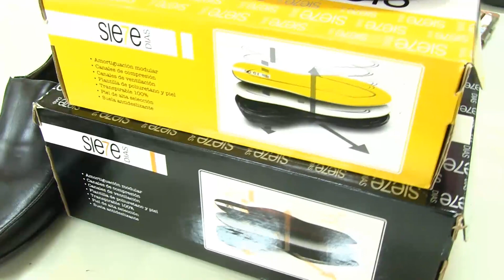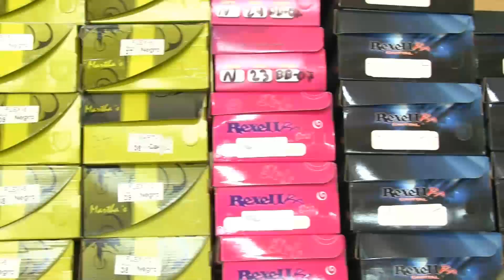CALZADO BOLIVAR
Si sus pies son exigentes y requieren un calzado cómodo y con buenos acabados, le recomendamos ir a Calzado Bolívar, nuestro socio del día, que ofrece un surtido de zapatos para damas, caballeros y niños, elaborados con cuero de alta calidad y en modelos novedosos y juveniles. Emérita Pontón cuenta que está a cargo de este negocio desde hace 23 años y que, sin tener mayor conocimiento de ventas, recibió este almacén de manos de su esposo quien se lo obsequió. Esto le obligó a aprender todo lo relacionado a atención y fidelización del cliente ... y lo logró: sus primeros clientes regresan con sus hijos y hasta con sus nietos a comprar estos zapatos que para estar tan bien elaborados tienen un precio económico. Como un valor agregado, Emérita también vende plantillas especiales para espolón y para prevenir la formación de juanetes. El producto estrella de Calzado Bolívar es el Zapato Siete Días, que tiene un terminado estructurado y es tan confortable que se puede usar todos los días de la semana. A todo esto hay que sumar el exquisito trato que uno recibe de Emérita. Para ella sus clientes son lo más importante por lo que cumple con todos sus requerimientos. No espere más y adquiera sus próximos zapatos en  Calzado Bolívar, que se encuentra en la planta baja del edificio Bolívar, en las calles Bolívar Oe3-74 y Venezuela.